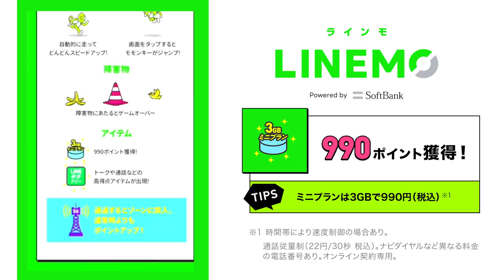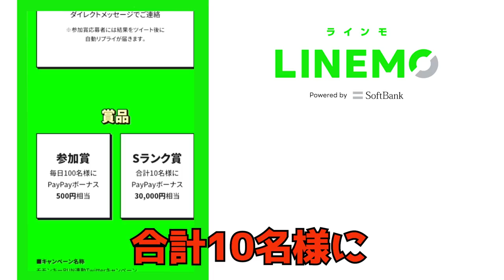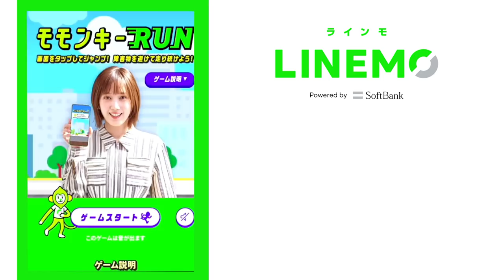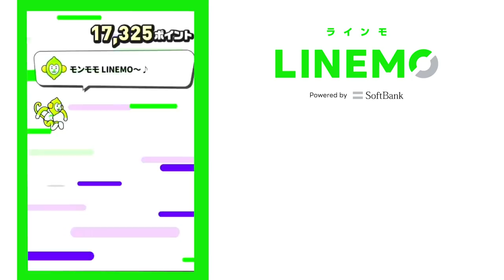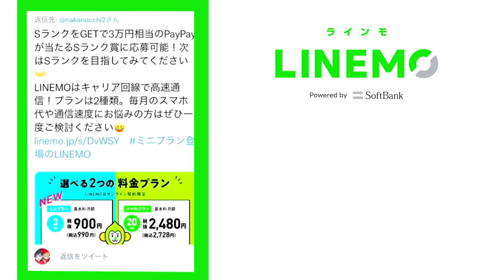【LINEMO】プレイするだけで3万円分のPayPayがもらえるってマジ！？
こちらからプレイできます
・モモンキーRUN(ゲーム)

▼ファンレターやプレゼントはこちらまで↓
〒 104-0032